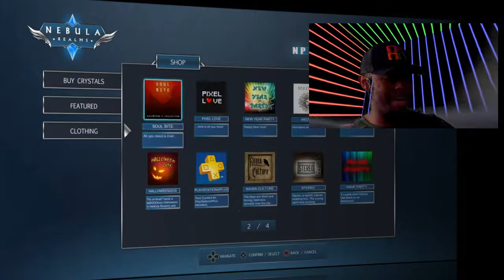Neon Drive Gameplay